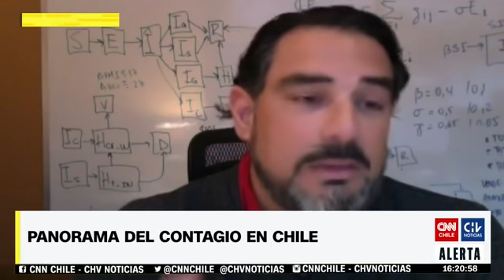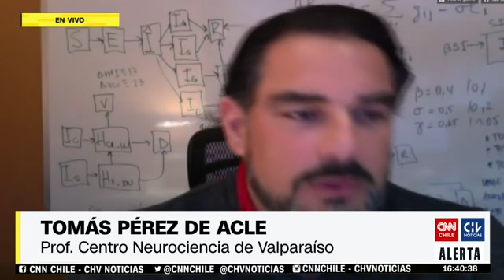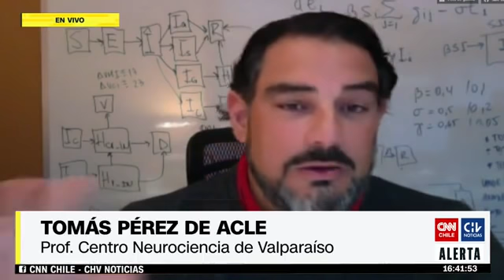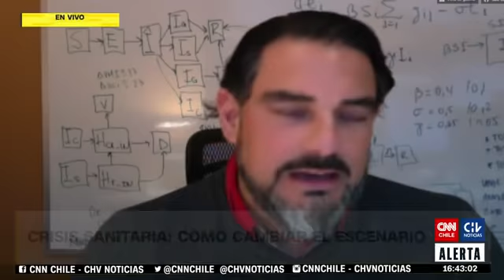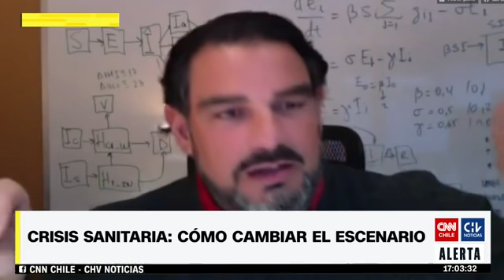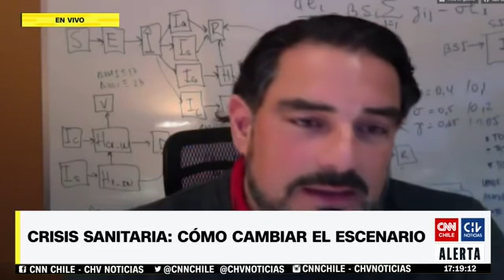Caldo de Cultivo, Radiografía de una pandemia con Paloma Ávila